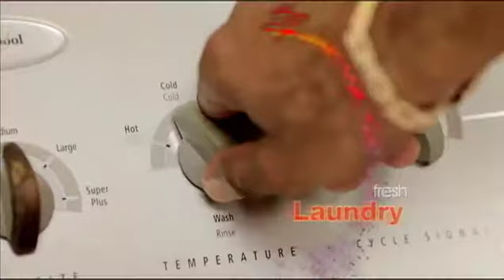28 11 2013 noon